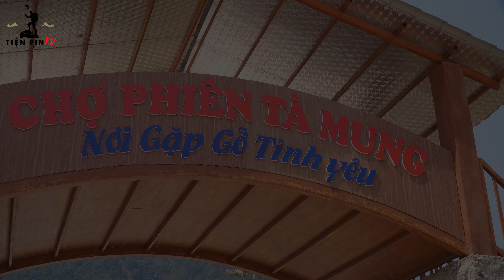CHỢ PHIÊN TÂY BẮC II TIỆN PIN TV BẮT GẶP HAI EM GÁI THÁI XINH ĐẸP BỎ QUÊN NÓC NHÀ ĐỊNH THEO VỀ BẢN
✅ TIỆN PIN TV
- Chuyên Khám phá -  Văn hoá - Du lịch - Ẩm thực các dân tộc, vùng miền...!
- Nhận quay Phóng sự cưới - Sự kiện - Tiệc - Tân Gia - Khai chương. !
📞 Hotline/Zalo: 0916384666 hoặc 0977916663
♻️ THEO DÕI TÔI
✅ Bản quyền video thuộc về TIỆN PIN TV không sao chép dưới mọi hình thức...!